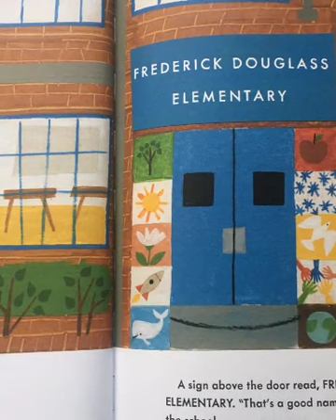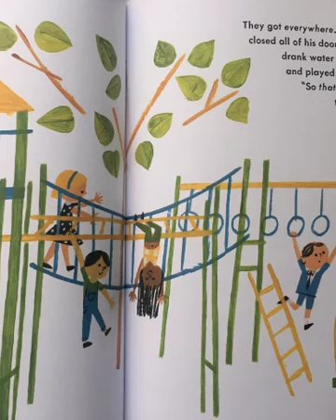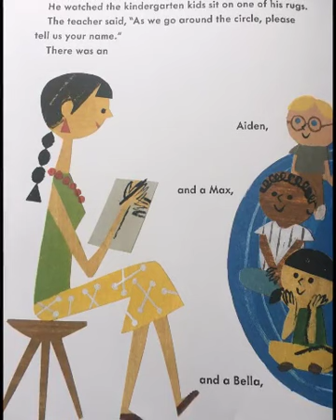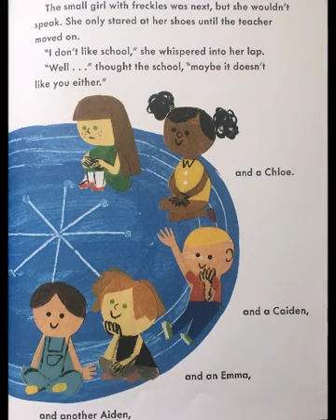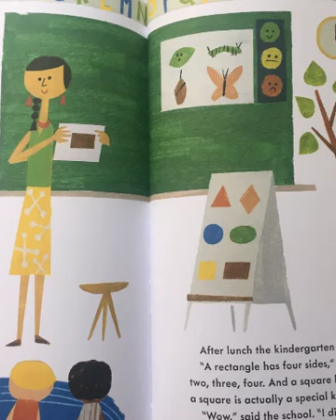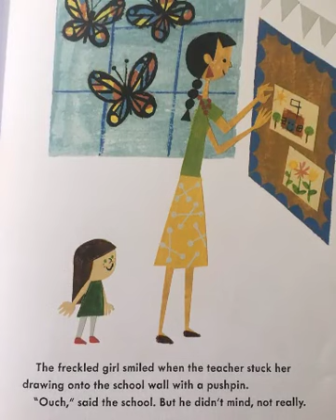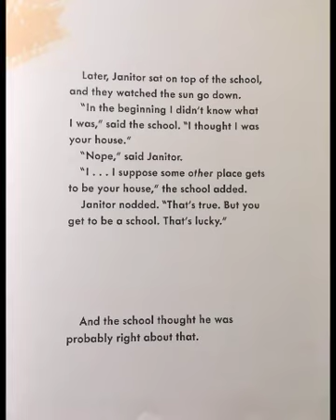📚Schools First Day Of School // A READ ALOUD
Schools First Day Of School
By Adam Rex and illustrated by
Christian Robinson